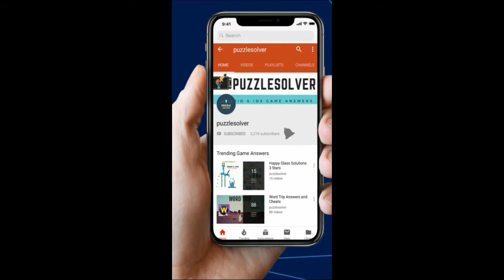Word Search Pro Daily August 23 2019 | Word Search Doctor's Visit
Here are the answers to Word Search Pro Daily Friday August 23, 2019. This video also contains answers to Word Search Pro Doctor's Visit.